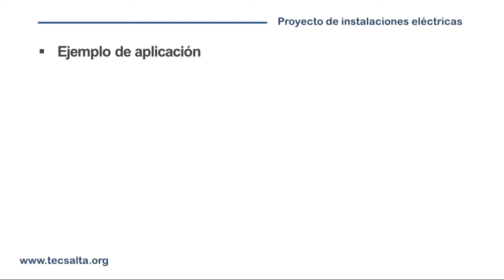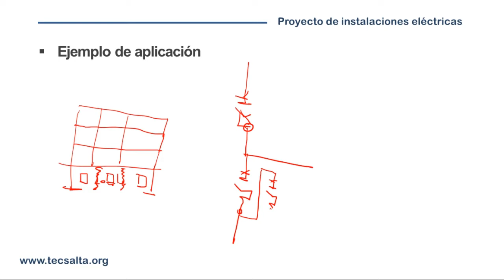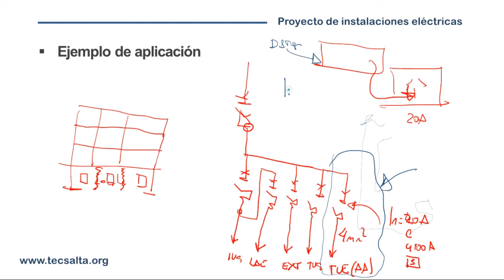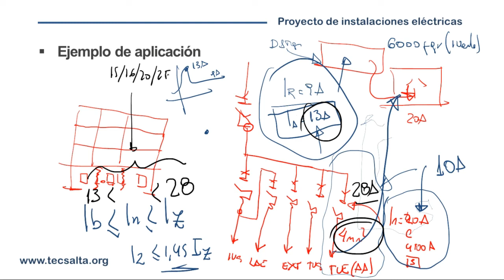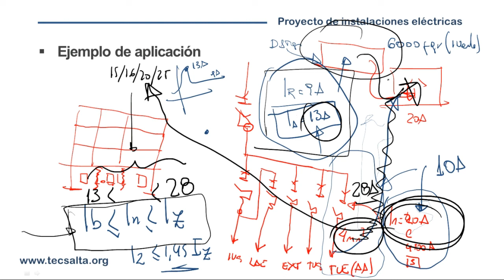El criterio adoptado en el proyecto electrico y la opinion de otros colegas / MMO Francisco Alvarez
ᴄᴏɴᴛᴀᴄᴛᴏ
mas profesionales